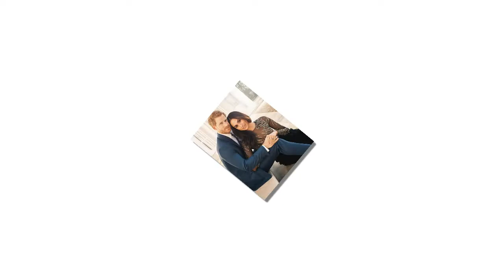Princess Diana’s butler defends Meghan after discovering she was often treated badly by royal family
MEGHAN MARKLE has been treated as badly as Princess Diana, according to the late Princess’ butler, who branded Buckingham Palace a “minefield” and questioned whether the Duchess of Sussex can cope.